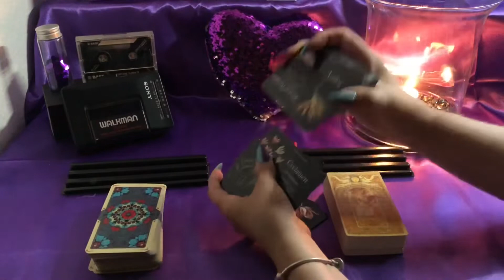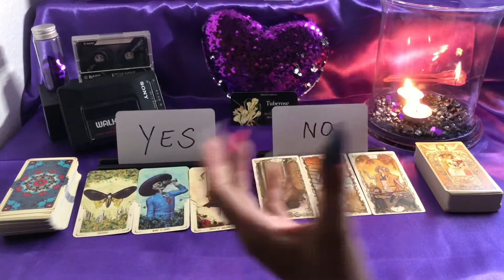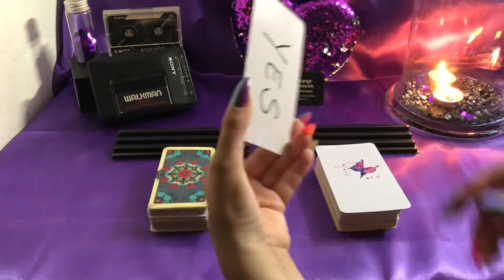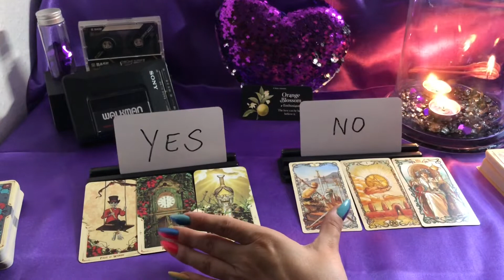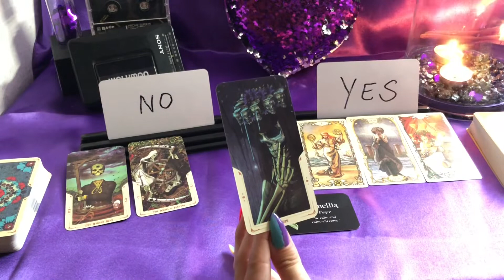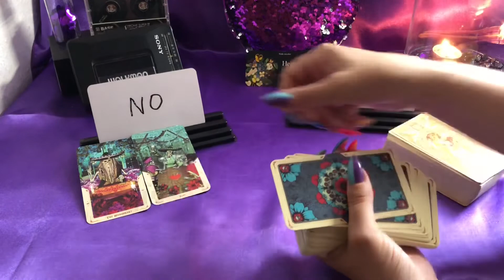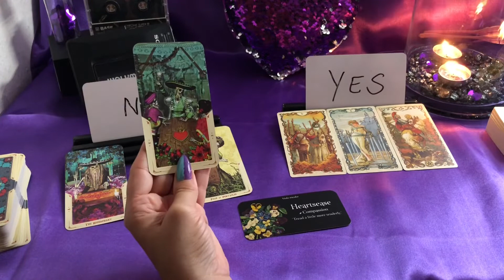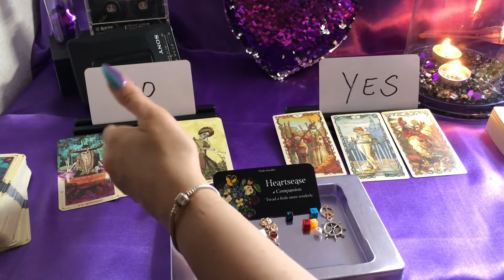SHOULD YOU TAKE THAT OFFER? YES OR NO ADVICE🔮TAROT + CHARMS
This is the link to my wishlist
For everyone who buys a deck for our channel I will do a personal reading as a thank you💜

Time Stamps:
Pile 1: 3:10
Pile 2: 14:41
Pile 3: 24:50
Pile 4: 34:45

Watch weekly channeling of bigtae like this reading
And learn tarot with me
Plus one additional reading a day for 0,99 € a month!
I offer those perks!

Decks used in this reading:
Tarot Mucha

I don’t like it when other readers do that I just want to give help and advice.